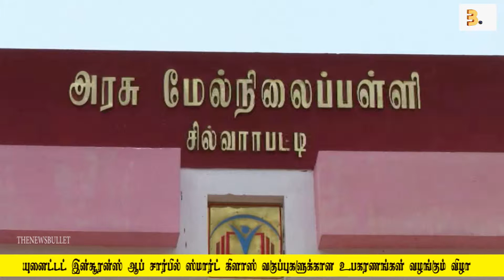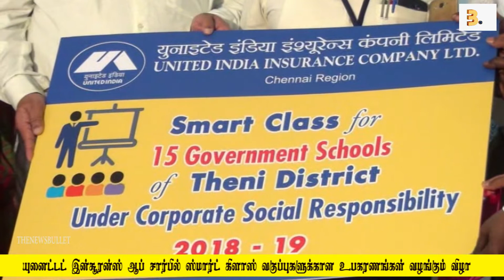யுனைட்டட் இன்சூரன்ஸ் ஆப் சார்பில் ஸ்மார்ட் கிளாஸ் | THENEWSBULLET